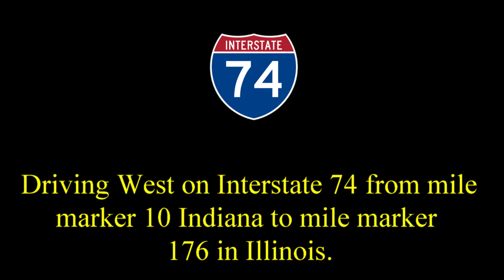Driving Interstate 74 (I-74) West, Indiana to Illinois mile marker 176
Driving I-74 west from Indiana to Illinois mile marker 176 just past Champaign IL last exit